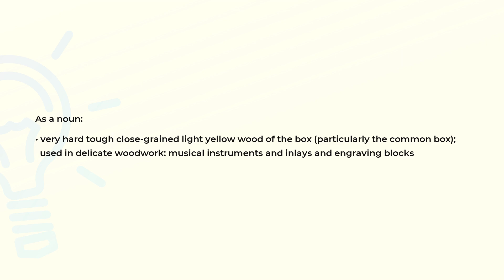What is the meaning of the word BOXWOOD?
Definition and spelling of the word BOXWOOD.

(00:00) Intro
(00:07) As a noun
(00:24) Spelling

As a noun (00:07):
• very hard tough close-grained light yellow wood of the box (particularly the common box);
  used in delicate woodwork: musical instruments and inlays and engraving blocks